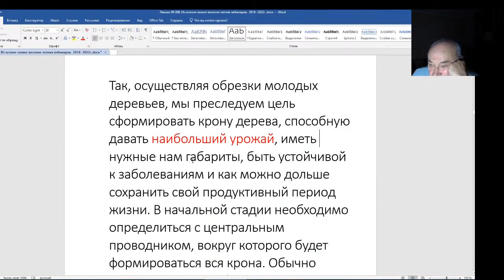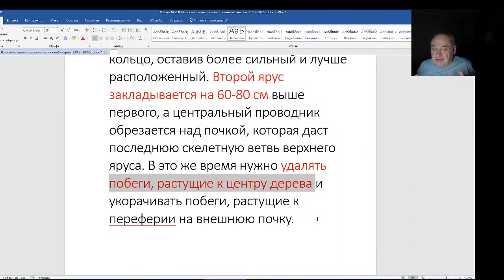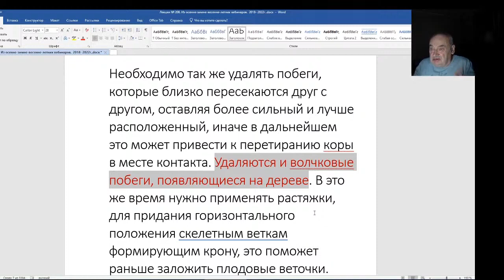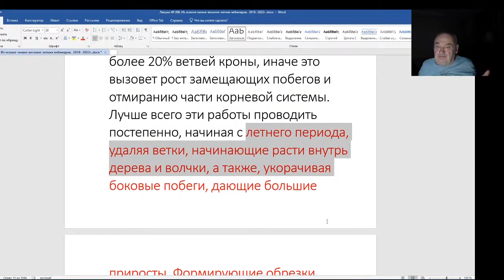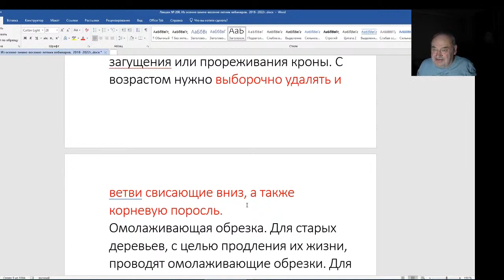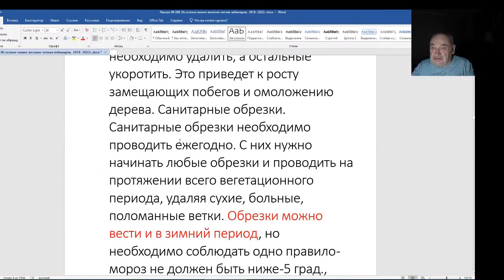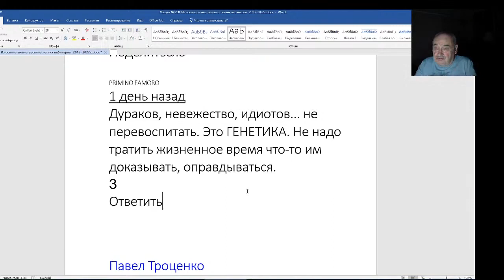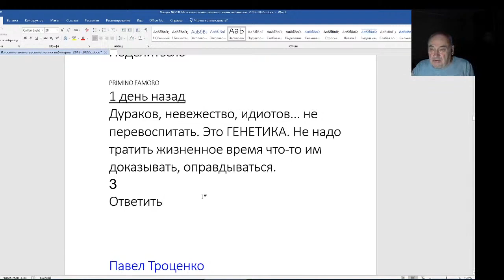Железов Валерий. Вебинар 208. Формирующая обрезка.